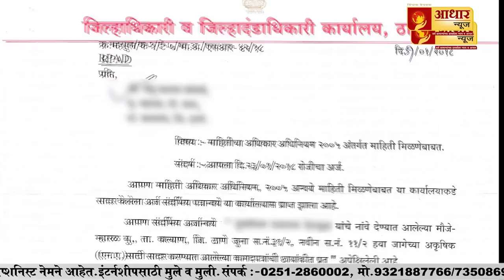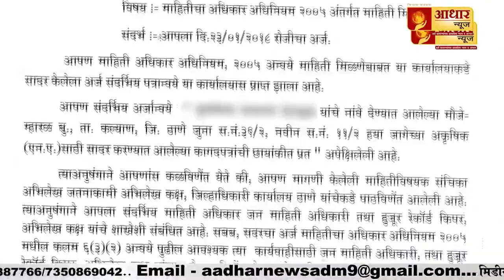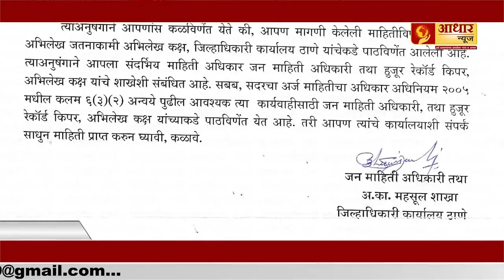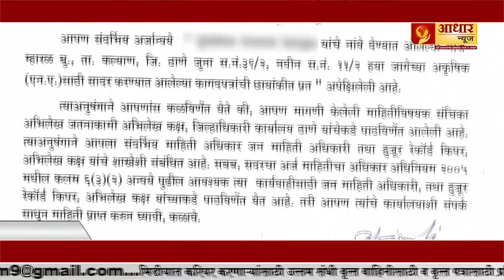औरंगाबादचा ऐय्याश अधिकारी आधार न्यूज मुळे लागला कामाला...By Aadhar News